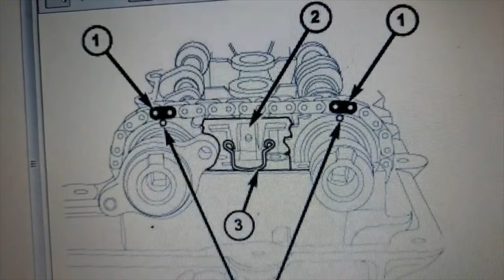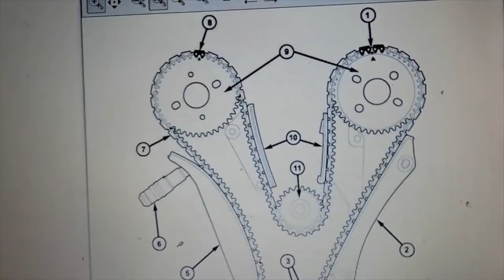DODGE 2.7 COMO PONER LA CADENA A TIEMPO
DODGE CHARGER COMO PONER A TIEMPO LA CADENA DE DISTRIBUICION